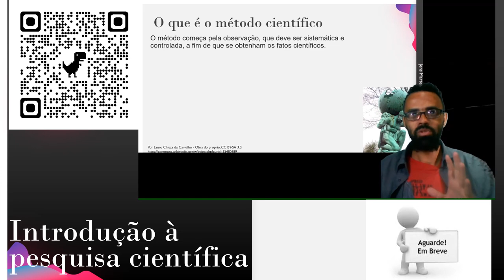Por que a pornografia não pôde ser investigada cientificamente?